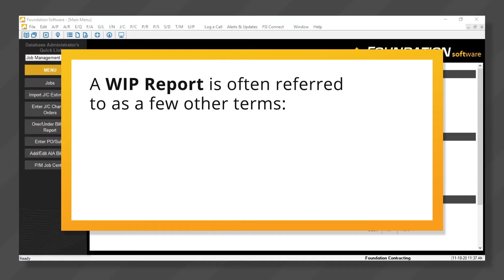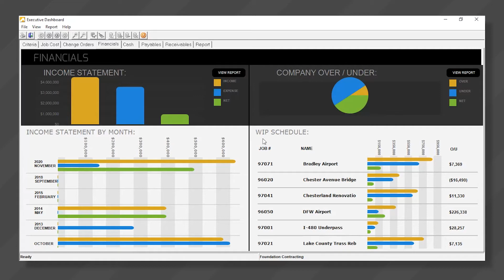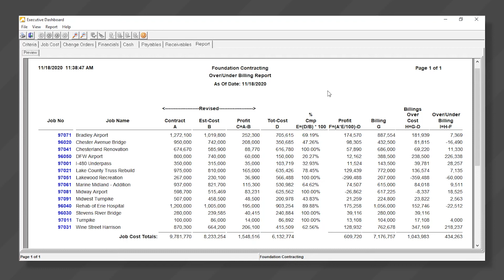How to do WIP Reports in Construction: FOUNDATION® Highlights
Learn how to do WIP reporting for construction projects with this comprehensive guide. Work in progress reports are essential for tracking project costs, revenue recognition and maintaining accurate construction accounting. This tutorial covers WIP reporting for construction, analysis techniques and management best practices to help contractors understand their project profitability and cash flow.

Whether you're new to construction accounting or looking to improve your WIP analysis skills, this video breaks down the complex process of creating and interpreting work in progress reports. Discover how proper WIP reporting can improve your construction business management, support better decision-making and ensure compliance with accounting standards.

Perfect for construction professionals, project managers and accounting teams who need to master WIP report creation and analysis for better financial control.